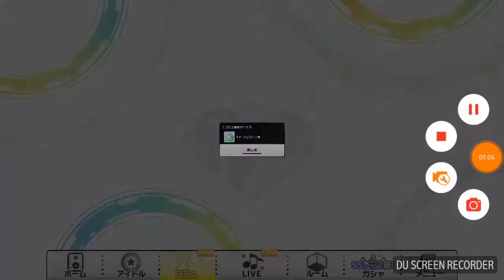사치코 특훈 (데레스테)